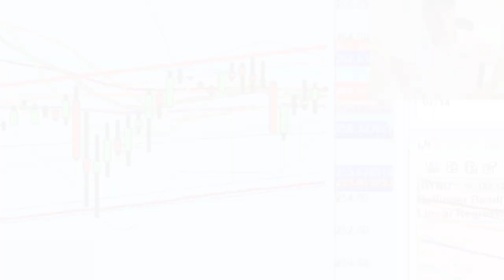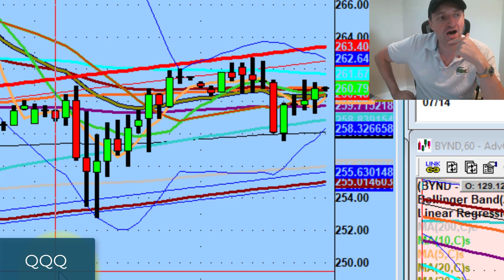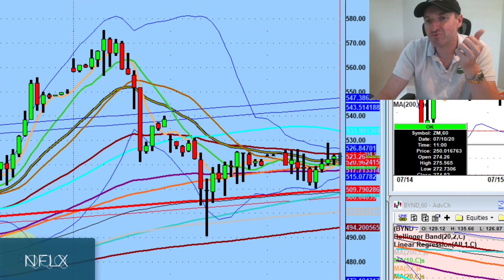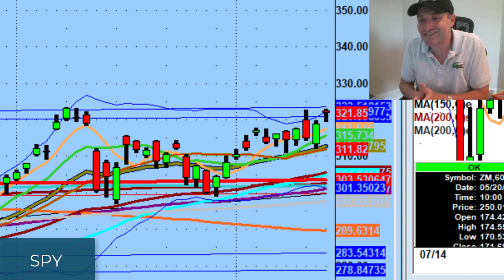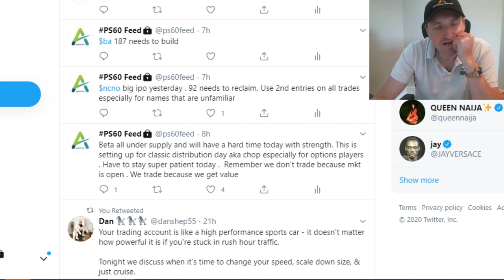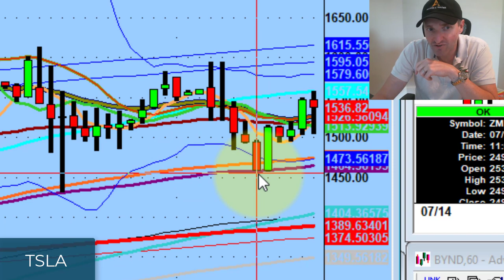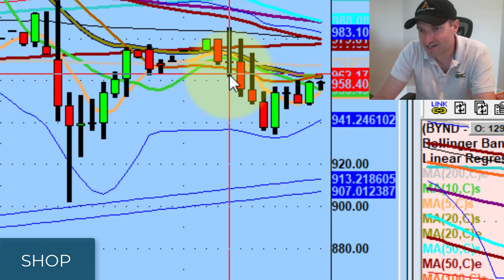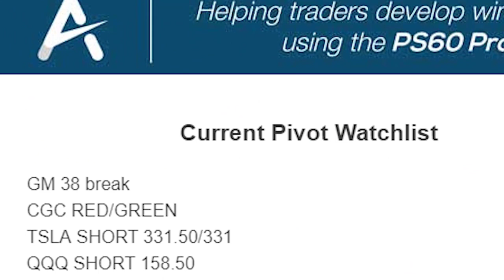Trading A Choppy Distribution Market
Today was a distribution day meaning there's no fear in the market & no aggression to the downside.

Tonight we discuss what I liked about what I saw today, how long these distribution markets last, and what to expect tomorrow...

💚 ADDITIONAL HELP 💚